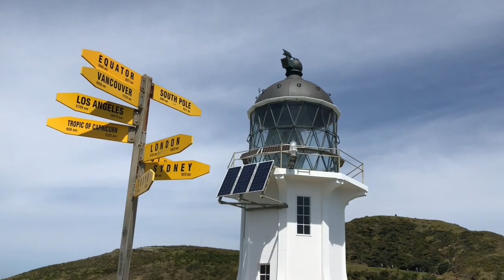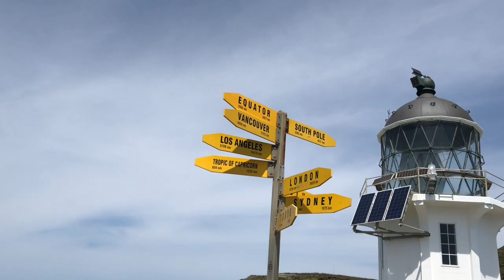Cape Rienga Part 2||Hindi Punjabi Vlog